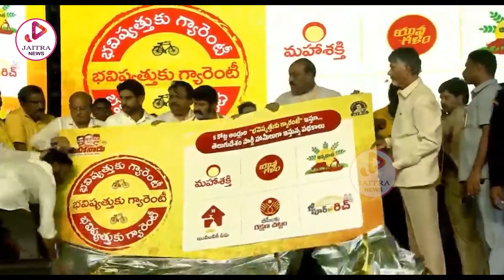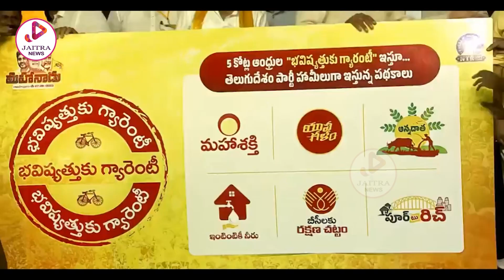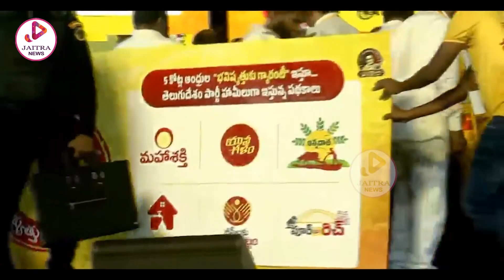మీ భవిష్యత్తుకు మాది గ్యారంటీ | Narra Chandrababu Naidu about Vision 2047 | TDP | Jaitra News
@Jaitra News